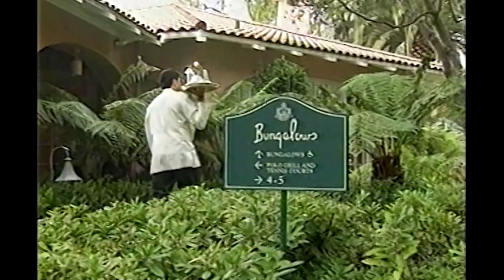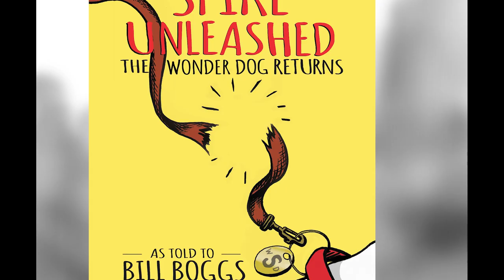Beverly Hills Hotel with Giselle Fernández & Maureen O'Boyle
Bill Boggs dines with TV personalities Giselle Fernández & Maureen O'Boyle at the fabled Beverly Hills Hotel.

Follow Bill Boggs on Instagram @realbillboggs
Footage Owned by Bill Boggs